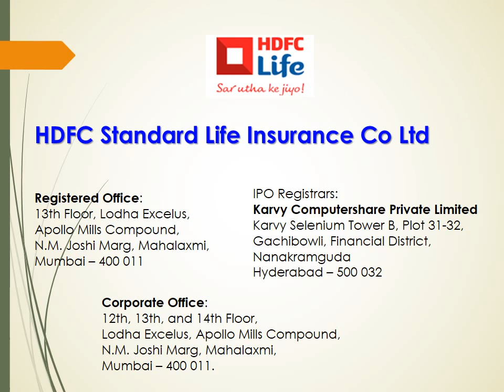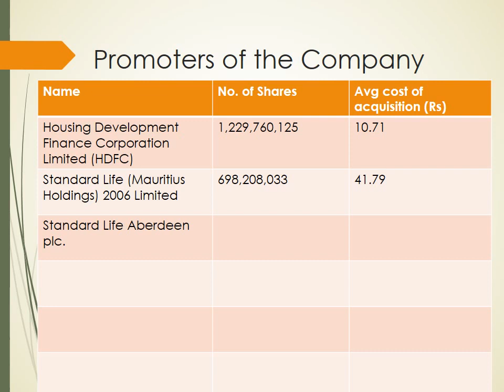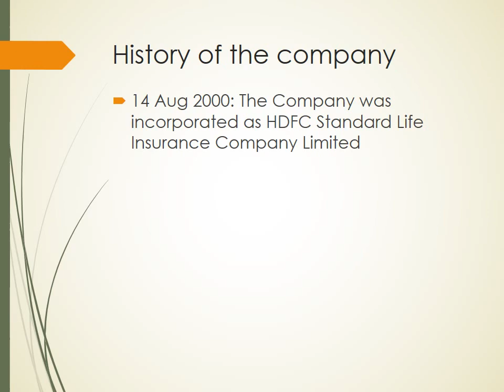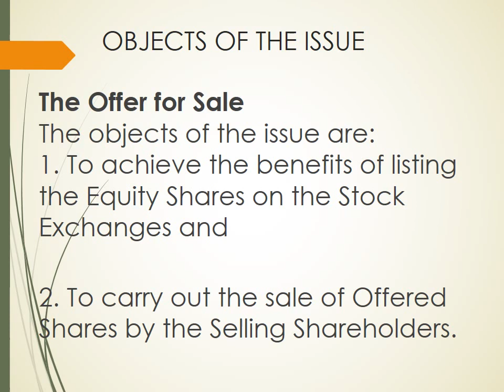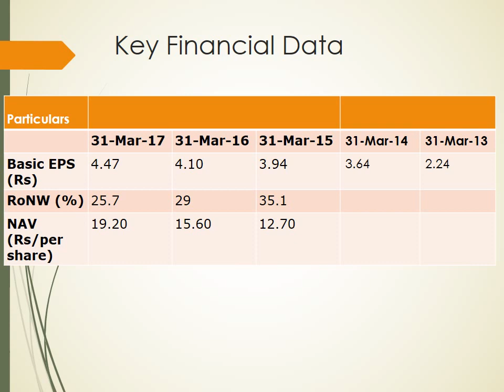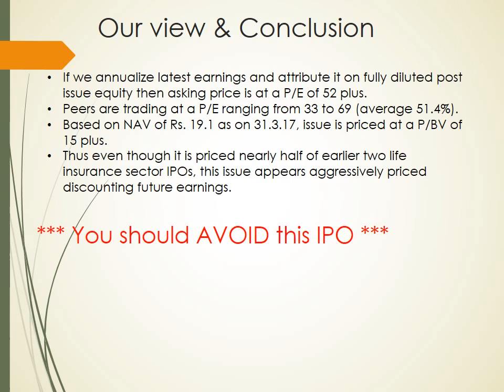HDFC Standard Life Insurance Company Ltd: IPO review in ENGLISH